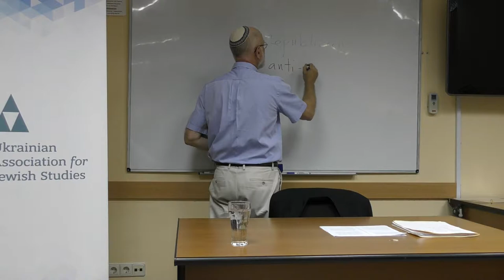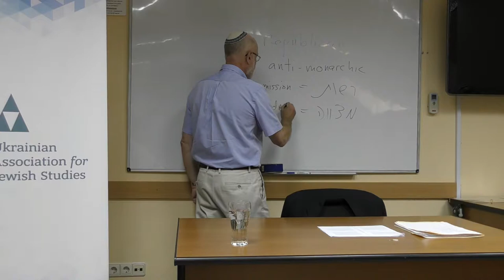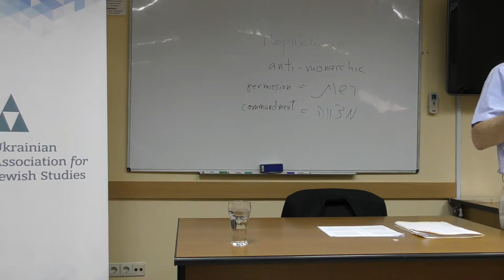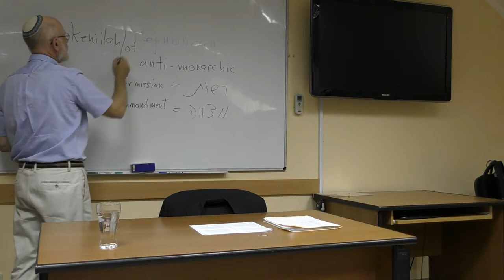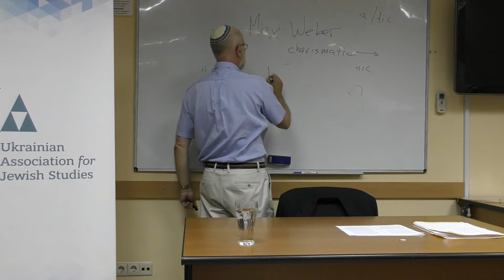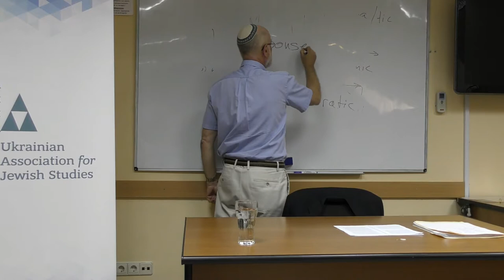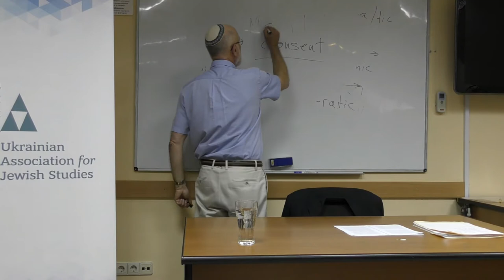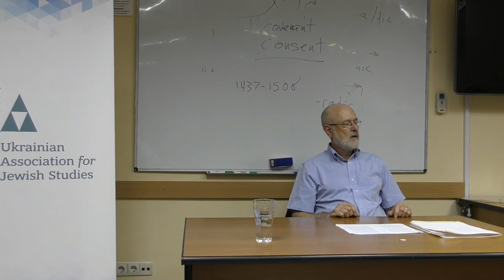Mini course by Alan Mittleman. Lecture 1 "Political Thought in Ancient and Medieval Judaism"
Course Description

This course will explore political thought in Judaism. The emphasis will be on the modern period. In the first lecture, however, we will consider the significance of politics in biblical and rabbinic religion, as well as conflicting tendencies in medieval Jewish thought. Judaism has “republican” as well as “monarchic” tendencies. How the tradition balanced these conflicting views is the subject of the first lecture.

We will then move on to a lecture on the thought of Benedict Spinoza, for whom Judaism is almost entirely political.  Spinoza’s Theological-Political Treatise reduces Judaism to a political phenomenon. We will consider his view in its own terms, against the background of early modern “political Hebraism” in Europe, and in terms of prior Jewish thought. We will assess, as well, the contribution, both positive and negative, that Spinoza made to subsequent thought about Judaism and about democracy.

In the third lecture, we look at Moses Mendelssohn and his writings on behalf of Jewish emancipation. For Mendelssohn, Judaism is almost exclusively a moral-spiritual phenomenon, in all respects post- or anti-political. Mendelssohn tried to set the terms for Judaism’s engagement with modern states and societies by depriving Judaism of its historic political dimensions.

In the fourth lecture, we will look at two classic figures in early 20th century Jewish thought, one well known, Franz Rosenzweig; the other, Isaac Breuer, less so. Rosenzweig presents a Judaism wholly aloof from history and politics. For him, Judaism transcends these categories. Breuer, by contrast, saw political life as the fulfillment of the Torah’s mandate. He advocated a state based on traditional Jewish law, which would be a harbinger of the messianic era.

In the last lecture, we look at two figures associated with the Zionist movement, Martin Buber and Yeshayahu Leibowitz. Although Buber’s views were shaped in Europe, he, like Leibowitz interpreted the problem of Judaism and politics in light of the new reality of the State of Israel. Buber saw political life as an arena to realize the utopian aspirations of Judaism. Leibowitz, by contrast, saw political life as devoid of religious significance.